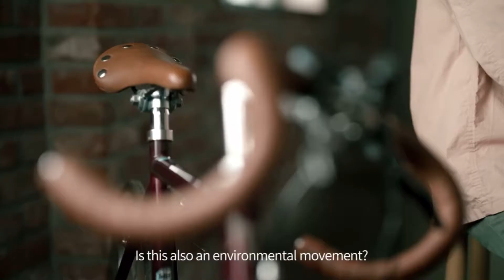[EngSub] Yang Se Jong X Samsonite Red Ads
Yang Se Jong 양세종 X Samsonite Red 쌤소나이트; 新秀麗；新秀丽; サムソナイト